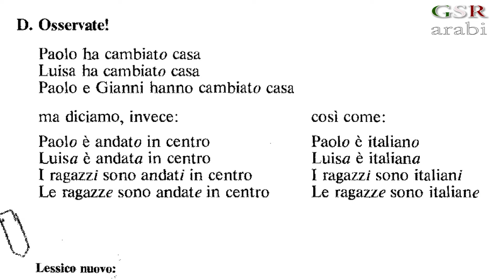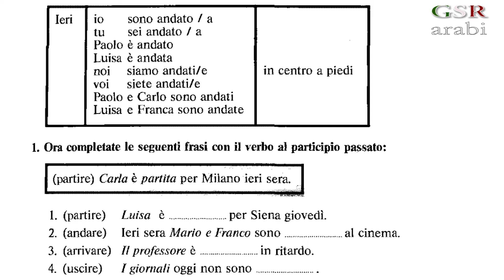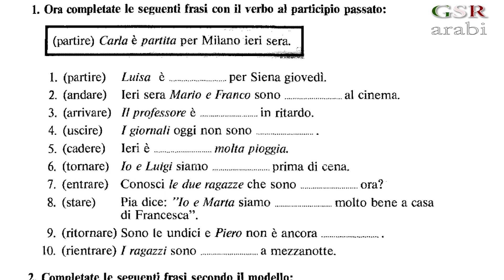il passato prossimo con essere